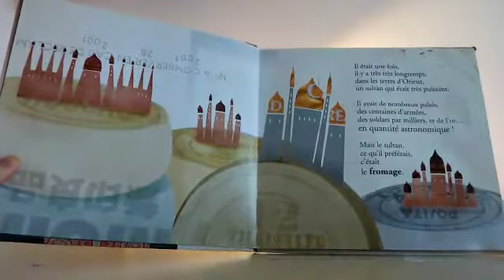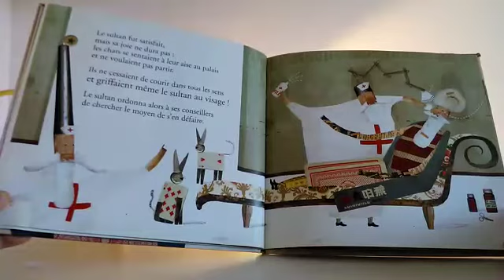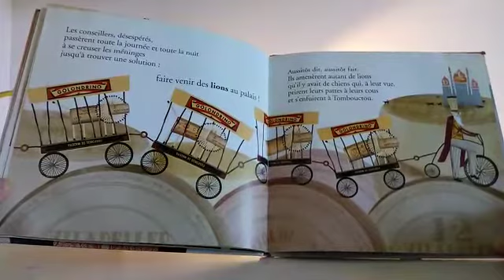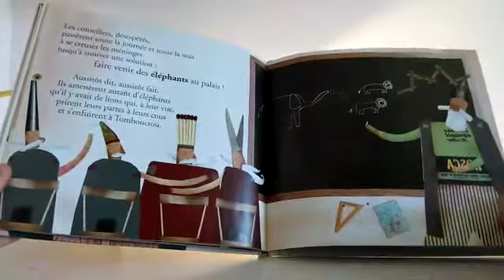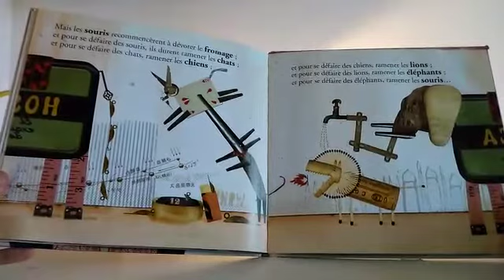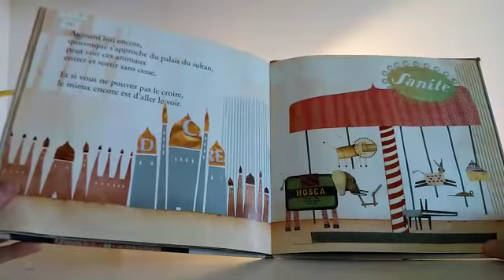La petite histoire confinée de Charlotte - "Le sultant et les souris" de Joan de Boer